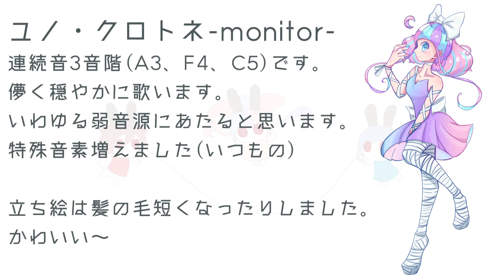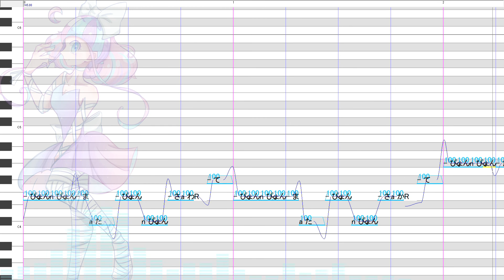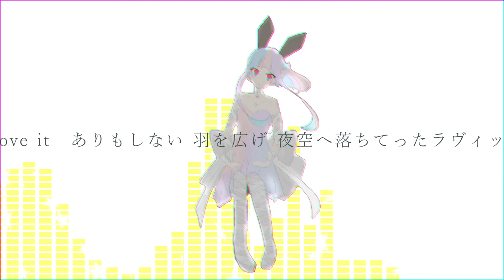【UTAU音源配布】ラヴィット【ユノ・クロトネ-monitor-】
ピョンピョン また　ピョンピョンとやっちゃって　くりかえすの

1周年おめでとうございます。(大遅刻)

ユノ・クロトネ-monitor-を配布します。
連続音3音階(A3、F4、C5)です。
儚く穏やかに歌います。

動画を制作中で半年放置したのに作業再開したら1時間もかかりませんでした！！！！！！！！！！！！！！！